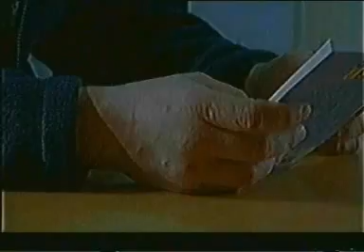Steel River Blues Episode 5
New firefighter Nicky Higgins arrives to replace injured George, and makes quite an impression on her new colleagues.  Tony tries to find out who is responsible for his brother's injury.